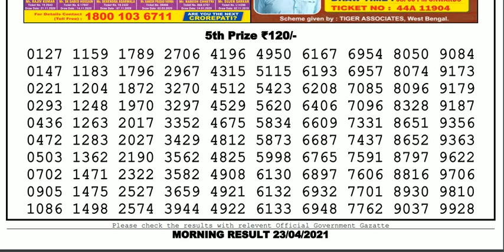Lottery Sambad Lottery Live 11.55am 23.04.21 Nagaland Lottery Live